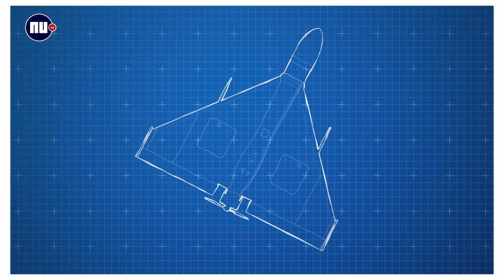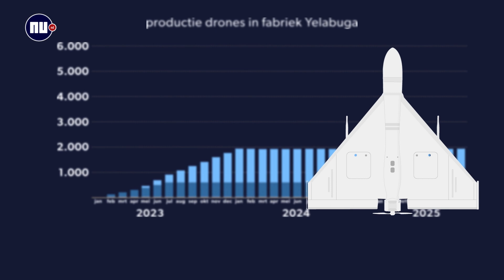Hoe Rusland steeds meer kamikaze drones gaat maken | NU.nl | Explainer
Eind november kreeg Oekraïne te maken met de grootste Russische droneaanval sinds het begin van de oorlog. Met maar liefst 75 van deze kamikazedrones werd de aanval op Kyiv ingezet. Rusland wil de komende twee jaar aan veel meer van deze drones komen.

Wat vind jij hier van? Laat het ons weten!